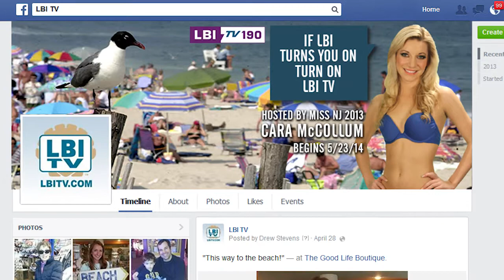LB ITV Summer 2014 Promo#1- Introducing Miss NJ 2013 Cara McCollum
If LBI turns you on ... turn on LBI TV. A new look, new programs, and new personalities like Miss NJ 2013 Cara McCollum
The new LBI TV for 2014!
Like our Facebook page for the latest updates